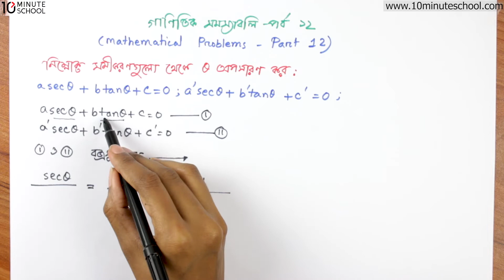০৬.৩৫. অধ্যায় ৬.২ : ত্রিকোণমিতিক অনুপাত - গাণিতিক সমস্যা১২ [HSC]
তোমার সর্বোচ্চ প্রস্তুতি সুনিশ্চিত করতে আমরা আছি তোমার পাশে। ❤ Series: Higher Math 1st Paper [HSC]
Instructor Name: Monira Akter Laboni